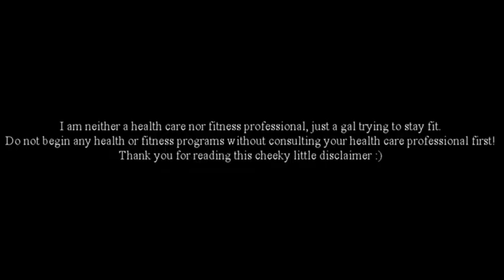3 Simple Health Tips Anyone Can Do for Free | Paige's Planet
To view the sources I used for this video, visit my written blog